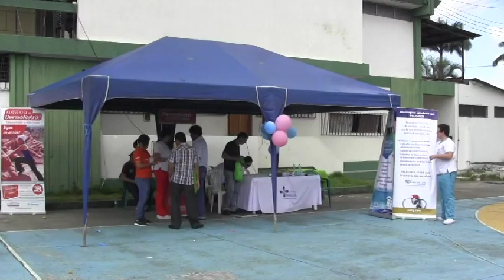Feria familiar del Ingenio Valdez